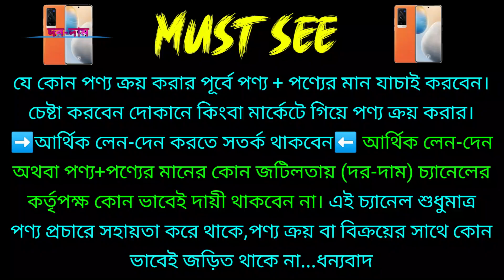used iphone price in bangladesh✔used iphone price in bd 2023🔰used phone price in bangladesh✔Dordam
used samsung phone price in bangladesh

i Box BD
Level- 4, Block- A, Shop - 22/A2

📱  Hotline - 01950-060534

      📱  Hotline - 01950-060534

used samsung s20
used samsung s10

used iphone price in bangladesh / used iphone price in bangladesh 2023 / used iphone price in bd